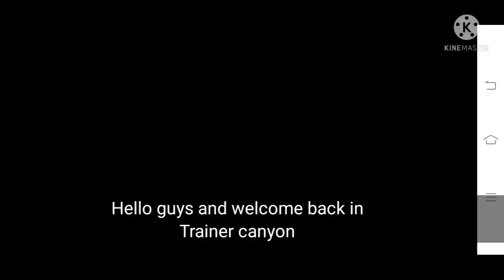Catching Dragonite | Trainer Canyon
Hello viewers if u enjoyed the video then like